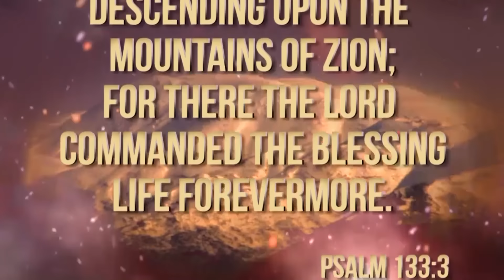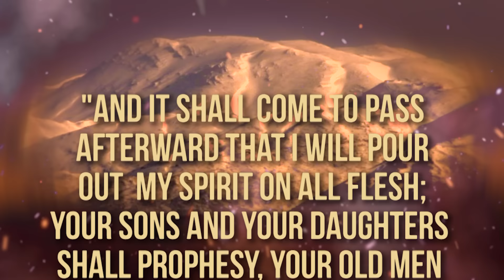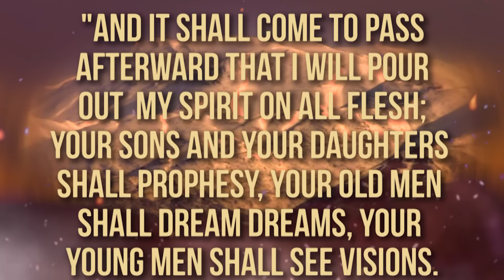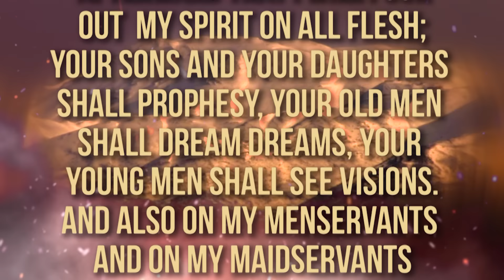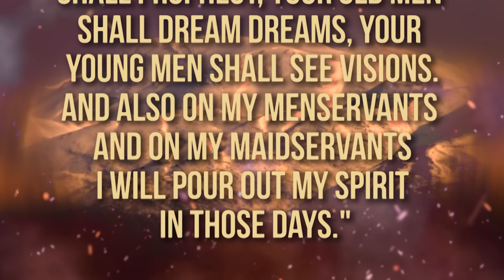21 Days Message 18